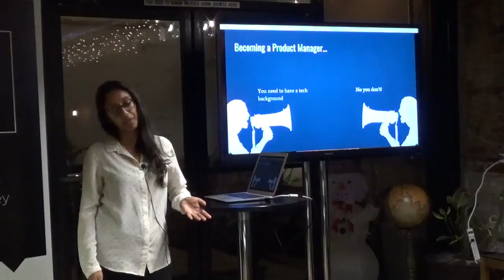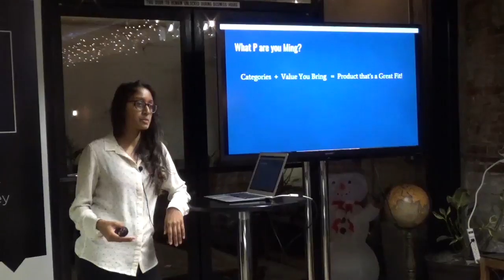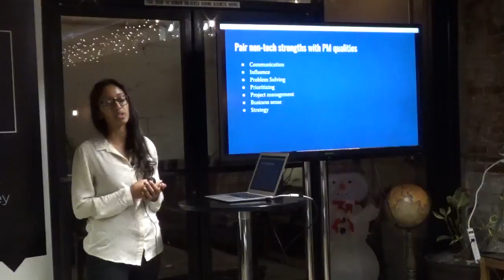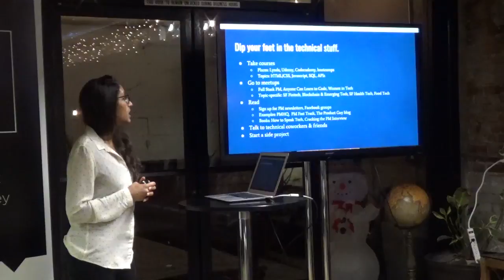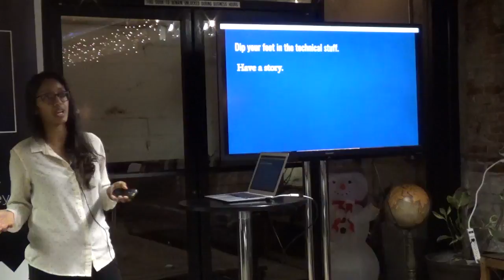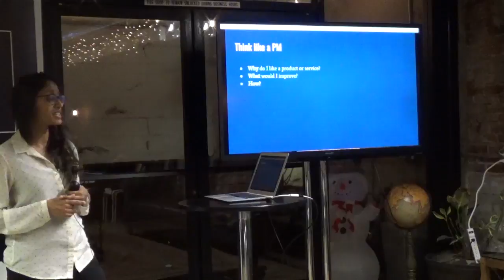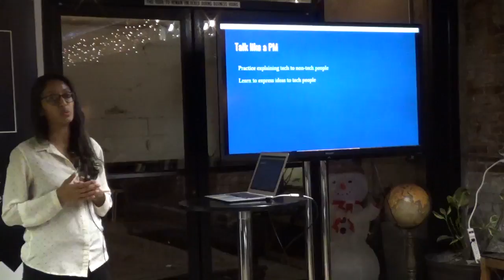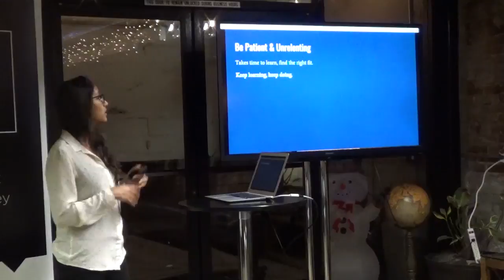7 Tips for Non-Technical Product Managers by CBS Interactive PM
Product Management Event in San Francisco with 7 Tips for Non-Technical Product Managers.

Want to get into product management but can't code? No tech background?

No problem! Former Product Manager at CBS Interactive, Rekha Gavini, gave tips to set yourself up for success and ways to strengthen yourself in the "tech" area. After watching this, you can go ahead and land that job in product management!

Rekha discussed how you can dip your feet in the technical stuff, pair your non-tech strengths with Product Manager qualities, and practice thinking and talking tech like a Product Manager.

Rekha Gavini is a Product Manager at Stitcher, a podcast app available on mobile, tablet, web and more. Previously, she managed digital revenue products at CBS Interactive. Prior to becoming a Product Manager, she worked in non-tech areas including account management, video production and clinical research.

Chapter 1 0:56 1. Know What P You're Ming
Chapter 2 2:17 2. Pair Non-Tech Strengths with PM Qualities
Chapter 3 3:23 3. Dip Your Feet in the Technical Stuff
Chapter 4 5:19 4. Have a Story around the Technical Stuff
Chapter 5 6:10 5. Think Like a Product Manager
Chapter 6 7:40 6. Talk Like a Product Manager
Chapter 7 9:18 7. Be Patient and Unrelenting
Chapter 8 12:10 Questions from the Audience
Chapter 9 16:35 Can you give an example of a side project you did?
Chapter 10 20:51 If you do have a side project, how do you list it on your resume so that it doesn't confuse people?

ABOUT US:
We host product management, data and coding events every week in Silicon Valley, San Francisco, Los Angeles, Santa Monica, Orange County and New York.

If you want to become a product manager in 8 weeks, see our upcoming courses